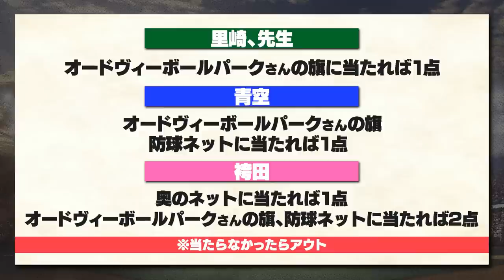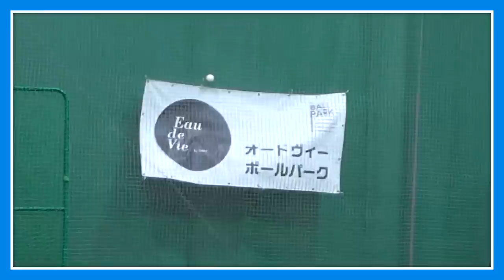【バッティング対決】プロ野球引退して8年の里崎は小さい的を打ち抜けるのか⁉︎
2006WBC優勝！ベストナイン！ 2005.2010ロッテ日本一！